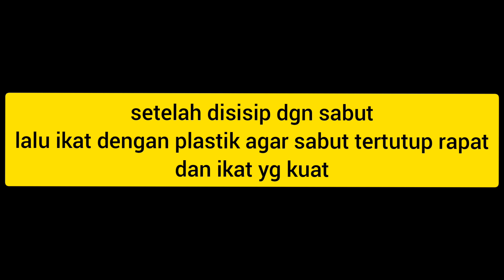Metode Baru Stek Mangga|| a new way of mango cuttings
StekCaraBaru Mangga.Inverted cuttings from the end of a branch or stem, namely cutting from the end of a branch or stem, usually cuttings are done from the bottom of the stem or branch ... this is the weirdest way.stek terbalik dari ujung dahan atau batang, yaitu melakukan stek dari bagian ujung dahan atau batang, biasanya stek dilakukan dari pangkal bawah dari batang atau dahan..ini cara yang ter aneh